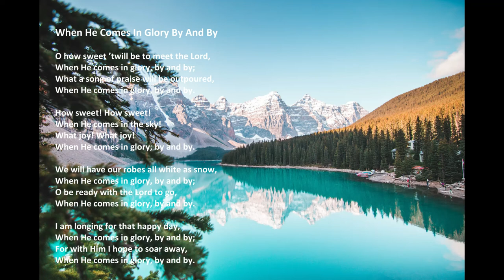"When He Comes In Glory By And By" with lyrics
"When He Comes In Glory By And By" by Acapeldridge.

Isaiah 55:11: